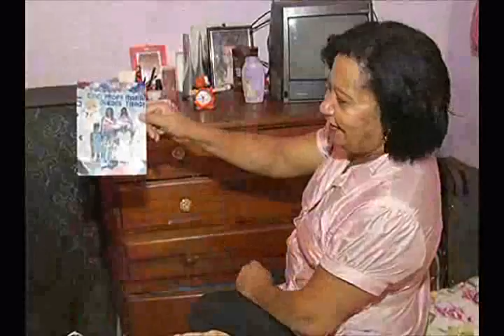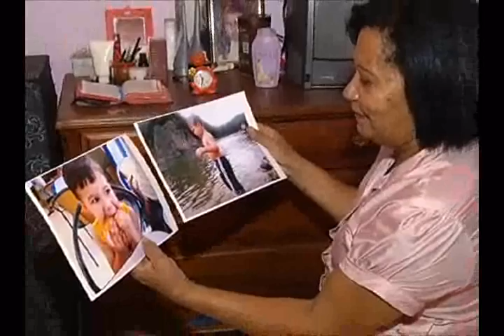Câmara homenageia mães durante sessão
Durante os trabalhos da 15ª sessão ordinária do ano (14/05), os vereadores prestaram homenagem às mães araçatubenses.  Eunice de Fátima Ferreira, mãe de três filhos, foi escolhida para representar as demais mães pela passagem do dia dedicado a elas, comemorado domingo (13/05). Um vídeo produzido pela TV Câmara contou algumas passagens da vida de Eunice e trouxe depoimentos da filha, Márcia Regina Ferreira Trevisan, de colegas de trabalho e de amigos sobre a dedicação dela como mãe, mantenedora da família e profissional.

Eunice tem 57 anos e é merendeira na escola Emeb Mariana Guedes Tibagy. Ela prepara diariamente a refeição de, aproximadamente, 200 crianças. Por sua dedicação ao trabalho e carinho com os alunos é reconhecida como uma verdadeira mãe de todos. Foi o que falou a coordenadora pedagógica da escola, Rosana Capeti . "Ela traz para o trabalho seu lado maternal e distribui a todos, tanto na comida que prepara quanto na atenção e carinho que dispensa". Já a filha da homenageada fez um depoimento emocionado lembrando os sacrifícios que a mãe fez para educar os três filhos. "Ela é tudo para mim, se pudesse escolher ela seria de novo minha mãe", disse Márcia.

Todos os vereadores presentes na sessão saudaram Eunice e fizeram a entrega de um arranjo de flores à homenageada. Os parlamentares Joel Platibanda, Rivael Papinha, Durvalina Garcia, Edna Flor, Tieza, Dr. Nava e Professor Cláudio falaram durante a homenagem e destacaram a importância das mães na família e na formação dos cidadãos. Os parlamentares também elogiaram a escolha de Eunice como representante genuína da mãe trabalhadora.